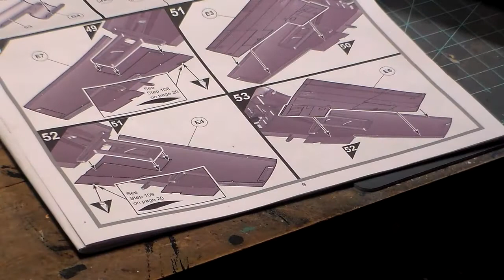AIRFIX 1/72 VICTOR Online build Video 4 Part 2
Ahoy Gents
                        Part 2 of video 4
Frankie Day